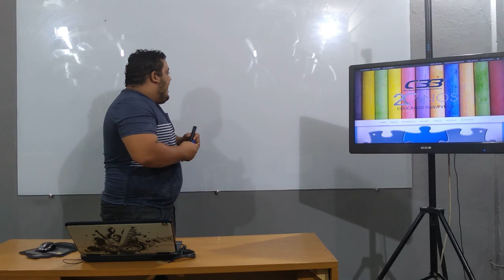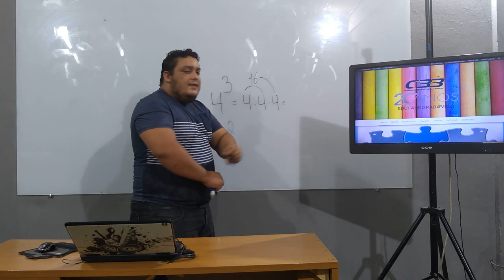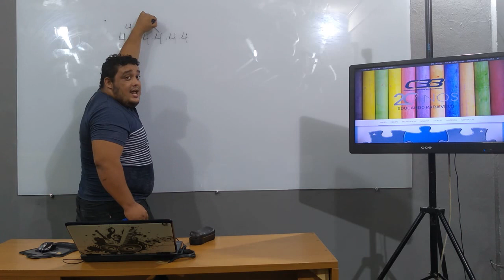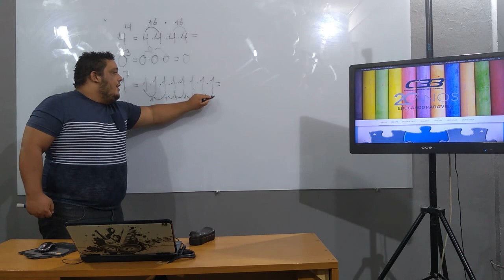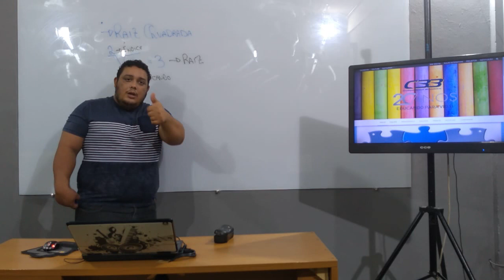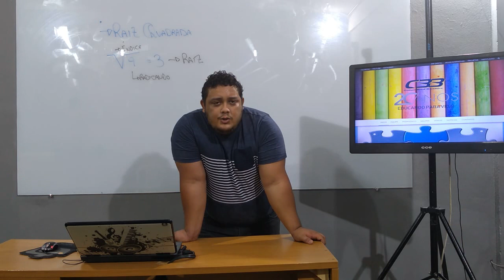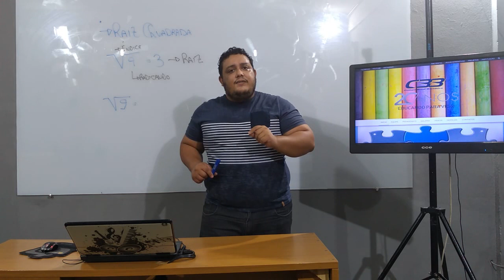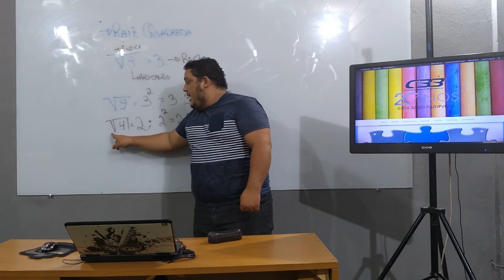6º ANO - MATEMÁTICA- VIDEOAULA 2 - REVISANDO - COLÉGIO BETEL BRASILEIRO